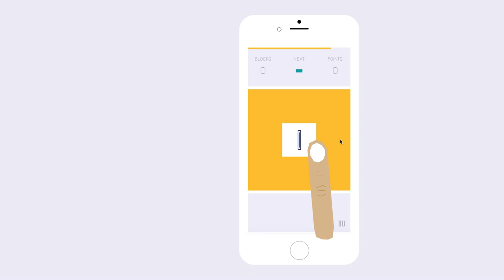Quadrantic - a puzzle in four directions (iOS, Apple TV)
"Quadrantic might become your new puzzling obsession." ~ Cult of Mac

"Quadrantic brings a unique concept to puzzle games." ~ AppAdvice.com

Quadrantic is a game in four directions.

Swipe to stack pieces of the same color or size in any of the quadrants. As pieces stack amongst each other, things will get more and more difficult, plus did we mention there's a time limit for any move?

(Did we also mention the time limit gets smaller as you progress?)

Quadrantic is the final game in the geometric puzzle trilogy that started with Triangulae and Ocopoco.